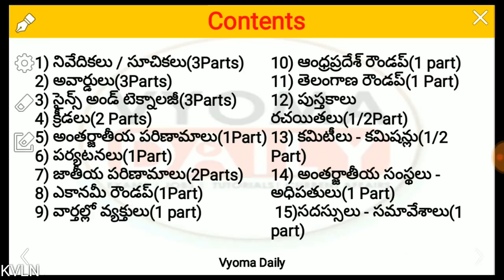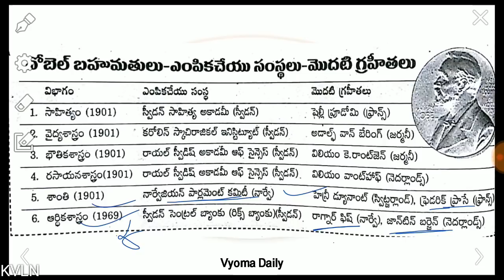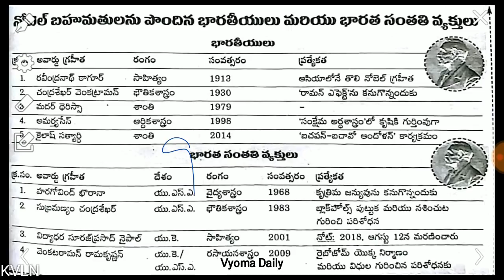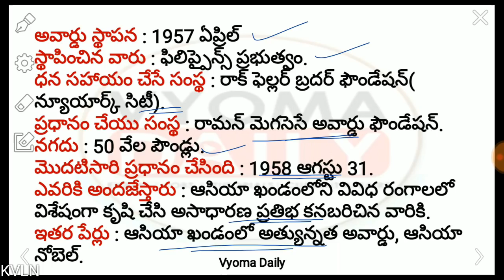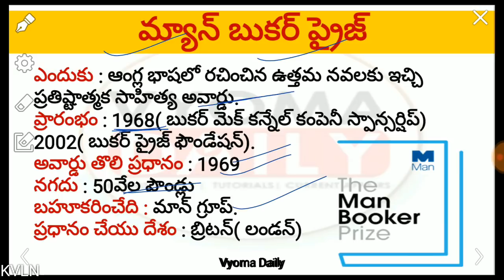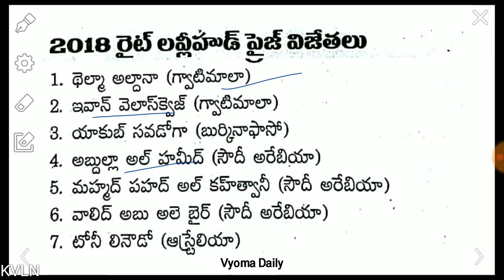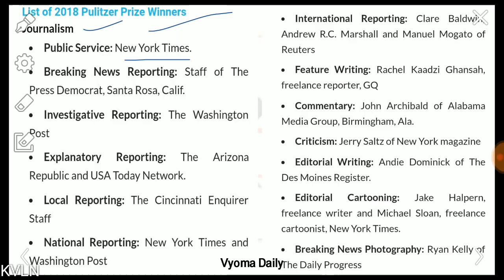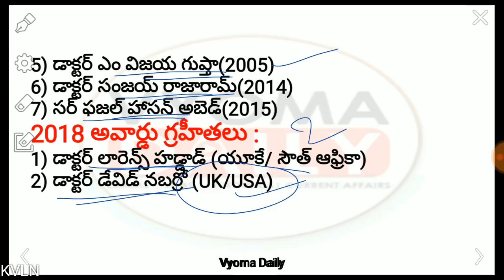Awards and Honours Telugu Current Affairs 2018 || Current Affairs Year Roundup- అవార్డులు పార్ట్ 1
Yearly Roundup Telugu Current Affairs 2018 | Awards And Honours Telugu Current Affairs || అవార్డులు 2018 పార్ట్ 1
Telugu Current affairs 2018 on Awards and Honours useful for all Competitive Exams like APPSC TSPSC Group 1, Group 2,Group 3,  Group 4, Si and Constable Exams